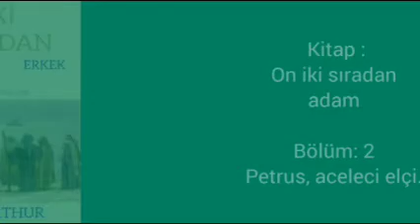🇹🇷Sesli kitap: On iki sıradan adam. Bölüm 2 (türk versiyonu)🇹🇷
Kanalda gelecek serilerde hangi kitapları duymak istediğinizi yorumlarda bize bildirin. Rab'bin esenliği sizinle olsun ve size yol göstersin. Gelecek haftaya kadar.
sesli kitap
çok dilli